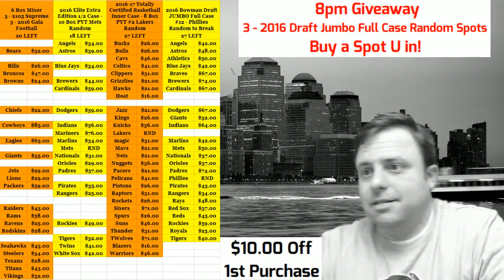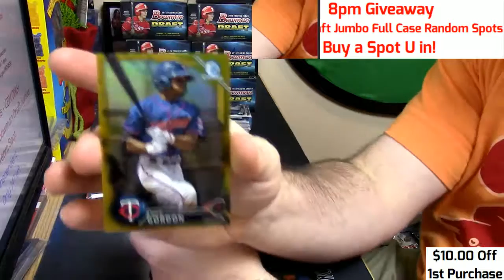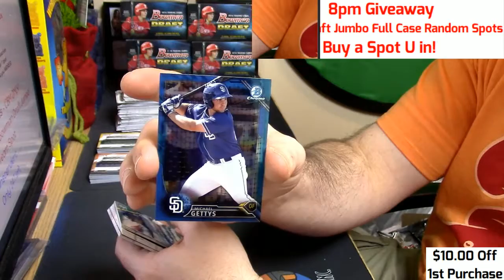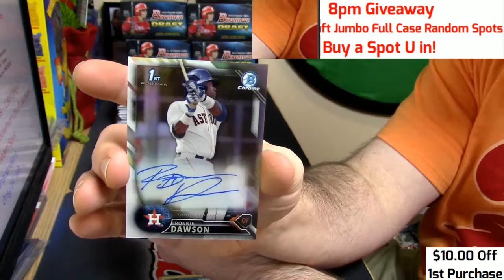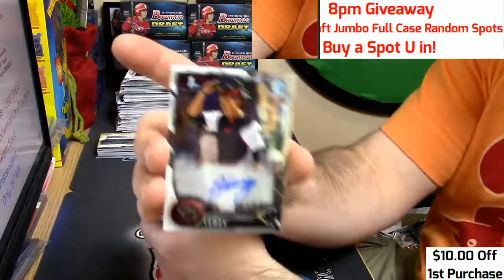12 17 16 2016 Bowman Draft Jumbo Personal yahre